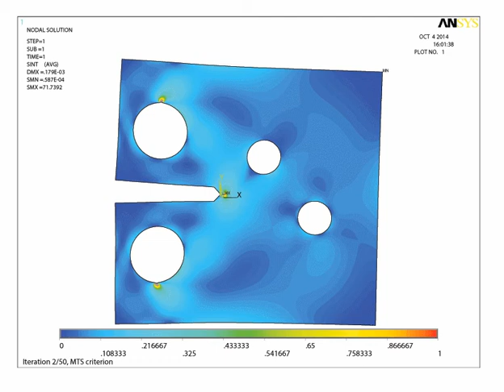Crack Propagation in Modified CT Specimen in ANSYS (APDL code provided in description)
Crack propagation based on the maximal tangential stress criterion (MTS) where the values for the K_I and K_II were calculated by nodal displacements near the crack tip.

The APDL code and a brief tutorial is provided on the following